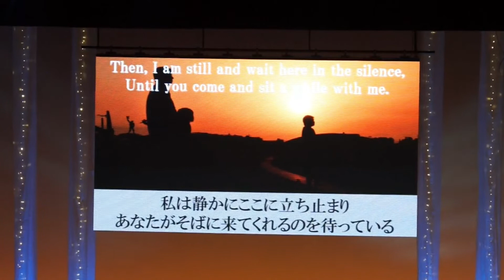「You Raise Me Up」North Hill Choir 2019.05.25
北海道合同聖歌隊「North Hill Choir」です。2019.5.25、北海道希望前進大会で「You Raise Me Up」を讃美しました。カナモトホール。